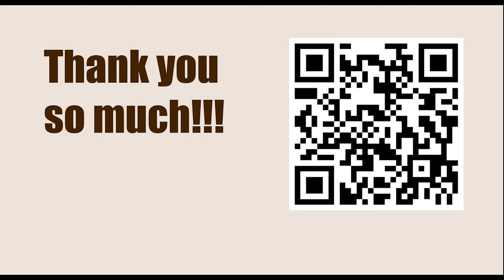OPENING Repertoire: Dutch Defence || Anthony C Kosten vs Oscar De la Riva Aguado, San Sebastian, 95